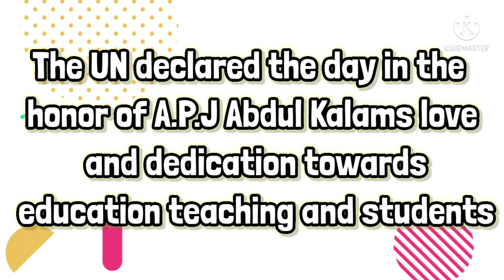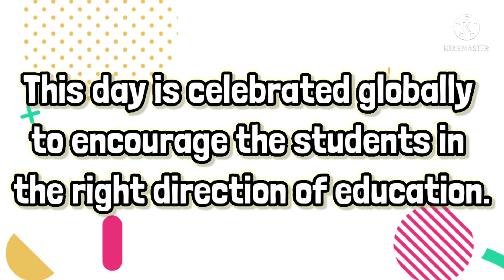10 Lines On World Students Day 2021/Essay Speech On World Students Day/Abdul Kalam/WorldStudentsDay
Hello friends in this video we are sharing 10 Lines On World Students Day 2021 in English. I hope this will helpful for you. If you have any suggestion please comment us.